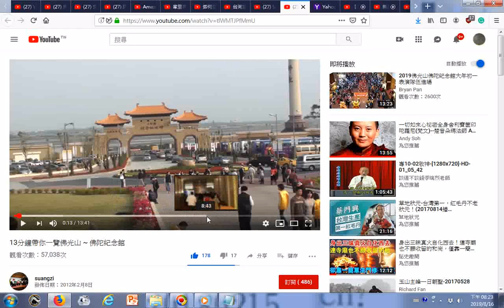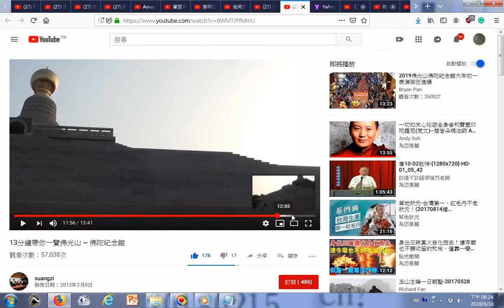瀏覽 13分鐘帶你一覽佛光山 ~ 佛陀紀念館 YouTube